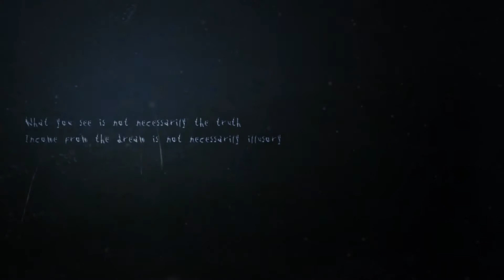Soul Dimension | Launch Trailer | PlayStation VR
“Soul Dimension” is the flagship game from KEEN VISION. Through its artistic design, this puzzle game will allow players to enter a thrilling adventure. The player will act as Frank, who has the ability to go across dreams. Frank will go on to rescue his deceased daughter Daisy, who is stuck inside dreams. In the game, Frank will go through a series of exploration, interaction, fights and other things. Before he rescues Daisy, Frank is put into a more dramatic plot. With the game’s progress, Frank will face his deceased daughter, wife, and dream.